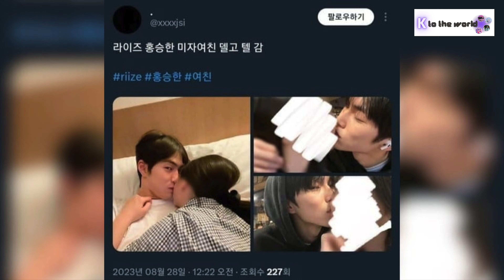Netizens Call for SEUNGHAN's Official REMOVAL From RIIZE!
Following an extended hiatus since November 2023 due to personal controversies, RIIZE member Seunghan finds himself at the center of renewed calls for his departure from the group.

A viral online community post titled "Idol Who's Stopped Promoting for 8 Months Because of Issues" reignited the debate surrounding Seunghan's future with RIIZE. The post urged SM Entertainment to clarify Seunghan's status, emphasizing the need for an official statement regarding his potential return or departure.

What are your thoughts? 💭 Let us know below!

Love Kpop? 🎼 Join Our YT community, so you get access to breaking news updates, photos, polls, discussions and more!